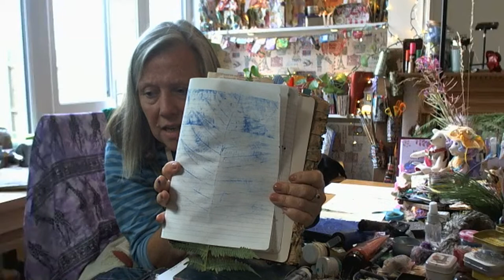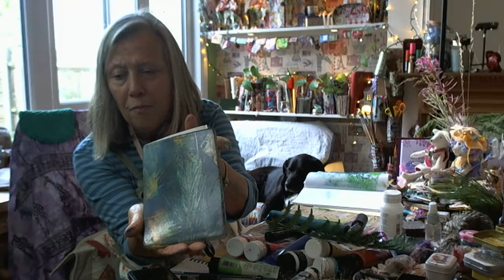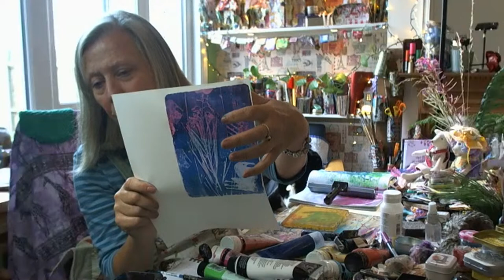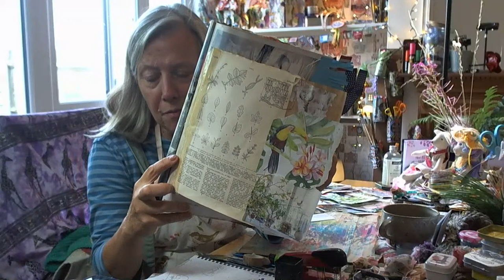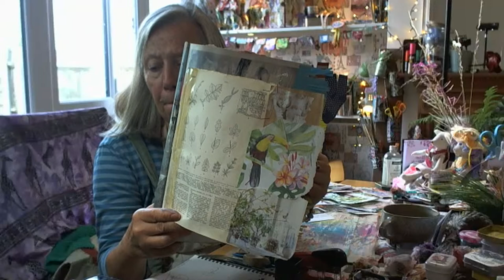composition notebook art journal gel plate with plants nature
composition notebook art journal gelplate monoprinting with plants nature botanical Freddie and I went on a walk and gathered some leaves and flowers. Join us on the replay for a positivevibes

'  Curiosity keeps leading us down new paths  ' Walt Disney

our prompts today were sent on a postcard by Beth, Such fun

Dictionary paper  ( use what you have )
Key
glasses / glass
Toucan
Stencil

Here is Caroline creating her July prompt page